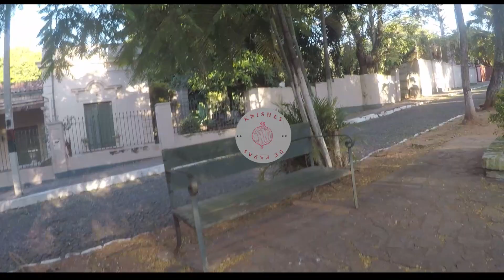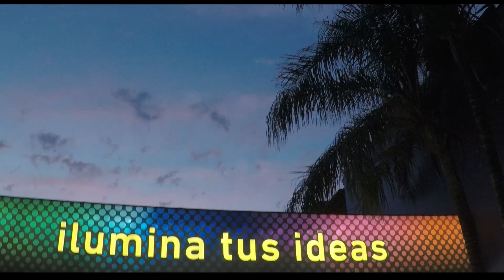Transplantando - KniShes De Papas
Espero les guste este video las tomas son en mi querido Paraguay, algunos diran fuaaa que cliche pero bue (jajaja), ami me gusto el resultado final, la voz y audio son de WylliFoXX...
Siempre se puede mejorar  gracias a  este video y el anterior aprendi mucho de efectos y sonidos ...

*Tranplantando NUm | 1